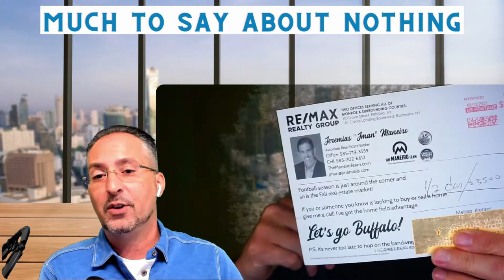MTSAN Podcast-Episode 4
Please join us for episode 4

This week's jump-off topic is "Eviction Moratorium ending & what that means to you"
You will have to tune in to find out WHATEVER additional topics come up. It does not have to be real estate-related so tell all of your friends and business colleagues!!
Dr. Jeffrey Scott Stanton and I have "Much To Say About Nothing"